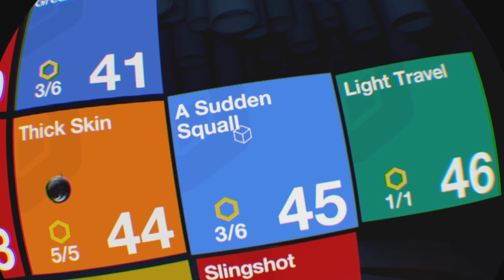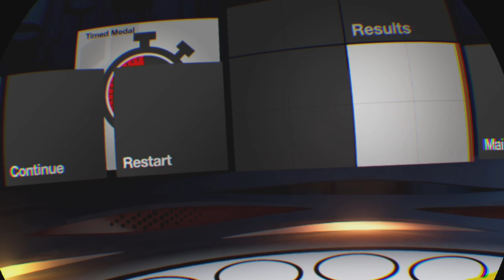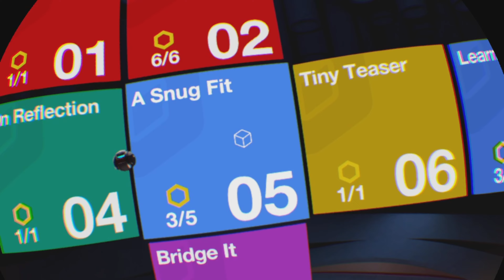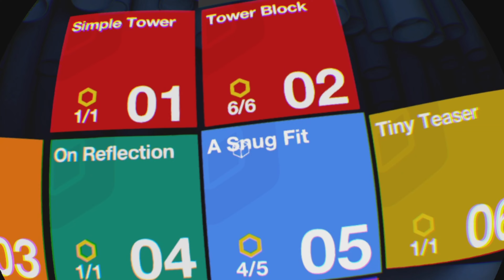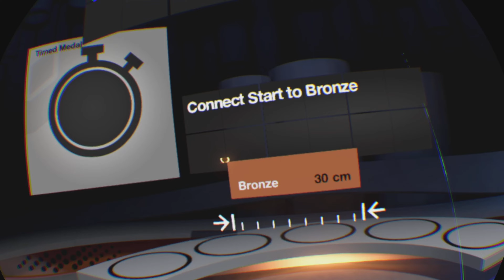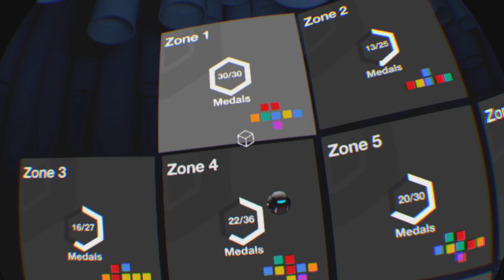Tumble VR_20240802015004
Film - PROJECT - 2024_8_2_2_7_7*